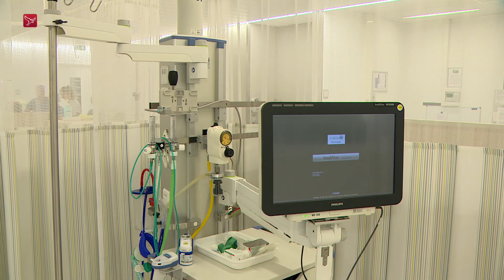St Jansdal Lelystad weet voldoende nieuw personeel te vinden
Ziekenhuis St Jansdal is erin geslaagd voldoende personeel te vinden om in september in Lelystad uit te breiden met een beddenhuis. Vanaf dat moment worden er weer operaties uitgevoerd waarbij patiënten enkele dagen in het ziekenhuis moeten verblijven.